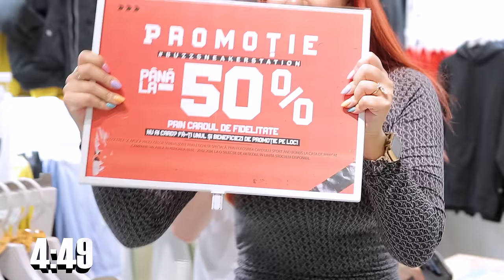OUTFIT BATTLE PANA in 1000 LEI ! S1KE & NANA vs GAMI & IOANA *Valentine’s Edition*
Daca vreti sa beneficiati de o reducere mai mare puteti incerca in functie de promotia de pe site codul GEORGESCUEXTRA pentru reducere de pana la 50% !
In rest ii gasiti in cele 19 megazine fizice din tara !